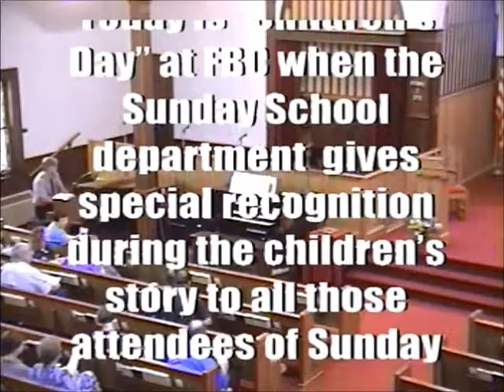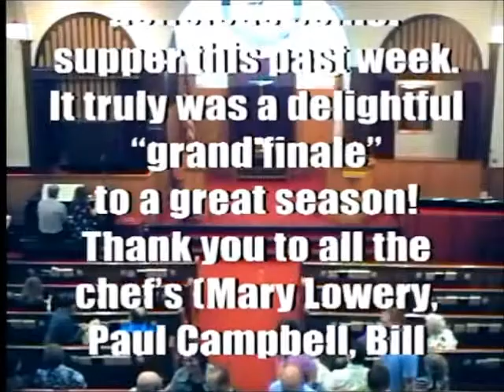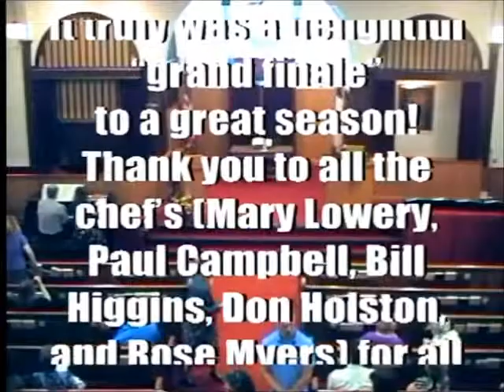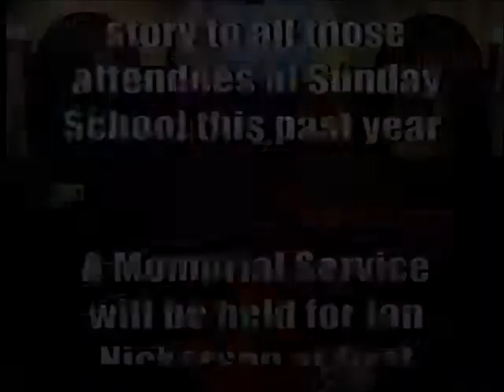140622 Sunday Service FIRST BAPTIST CHURCH 46 COURT STREET HOULTON, MAINE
46 COURT STREET

HOULTON, MAINE

Church Office 532-3196